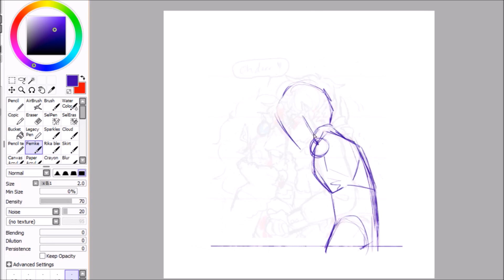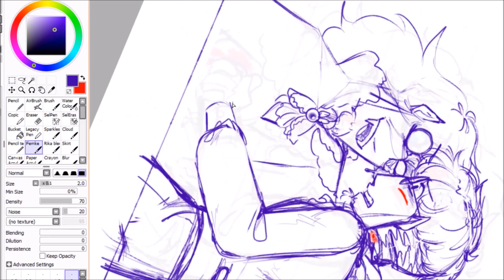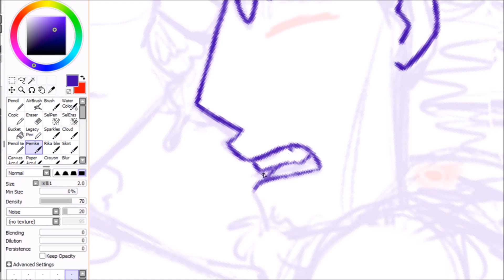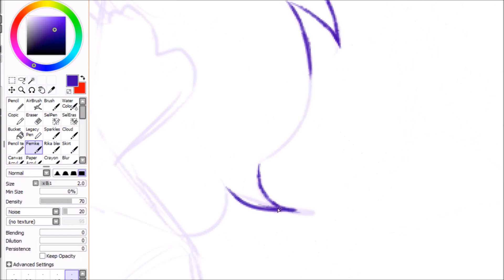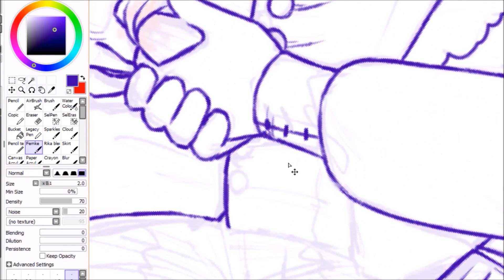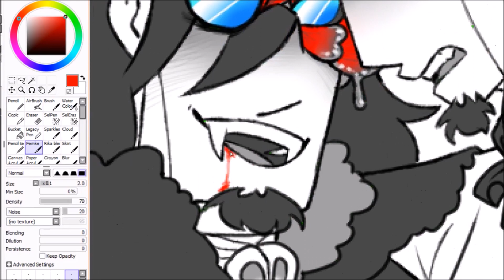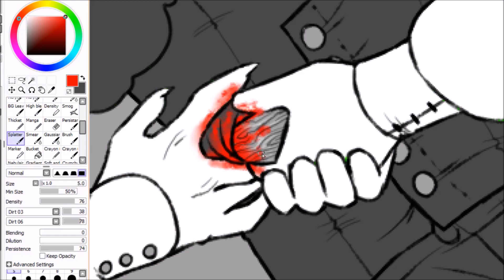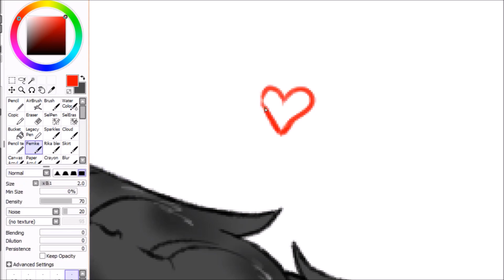Vargas - SPEED DRAW - Try Again? 💕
Day 24 of Requestober 2022! More Vampire!Scriabin and this time you made him mad, Edgar, you're in trouble nowwww. I had a lot of fun with the butterfly imagery, those are always a bad time! Scriabin looks so handsome in fancy dress ♥ Even when he's really mad about being stabbed lol

0:00 Sketch
2:04 Lineart
4:42 Flat colours